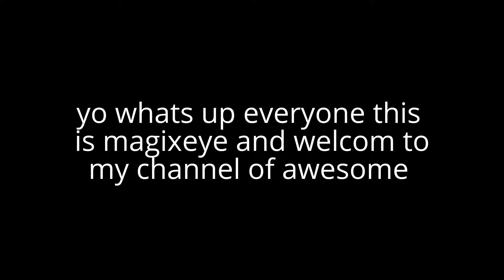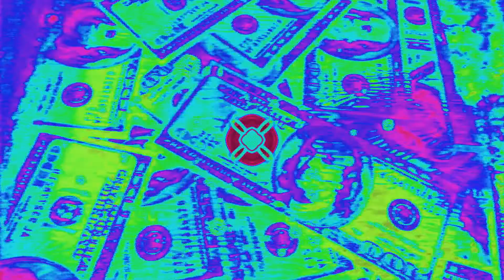welcome to magixeye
the trailer of my channel